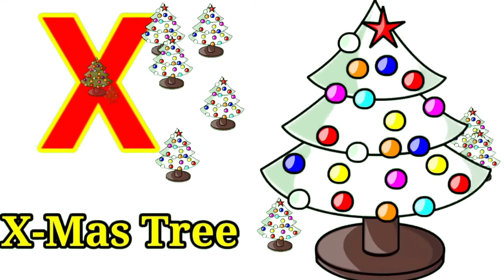Abcd phonics/abcd/song a for Apple,b for ball, abcd Alphabet, abcd songs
Abcd A b c Alphabet, a for Apple.b for ball,abcd song,